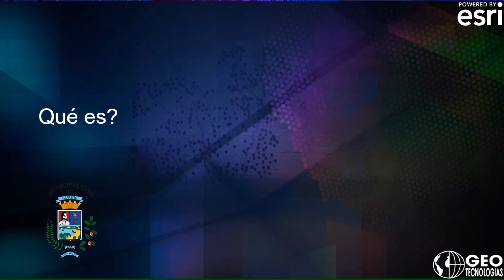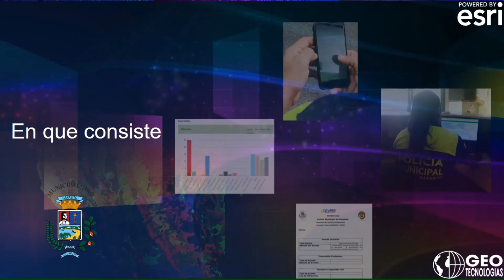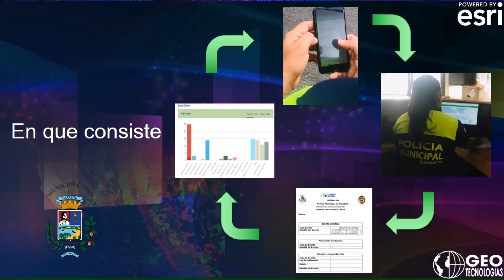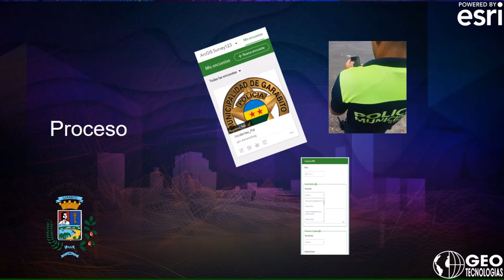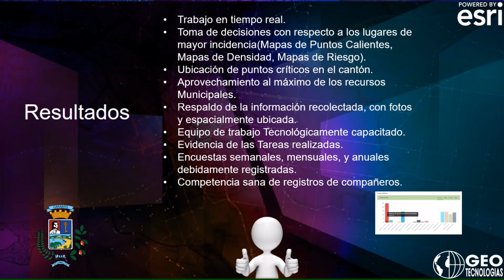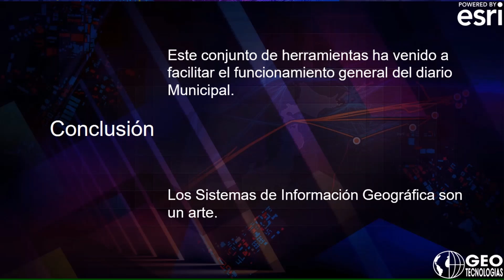Reunion de Usuarios Esri - Geotecnologías / Diana Rodriguez Municipalidad de Garabito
SIG aplicados a Policia Municipal